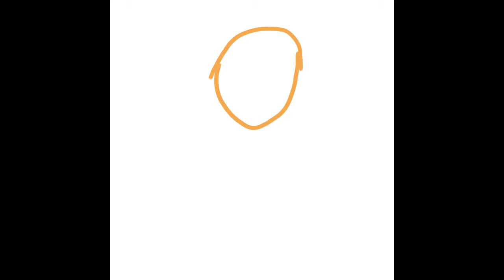Me drawing myself